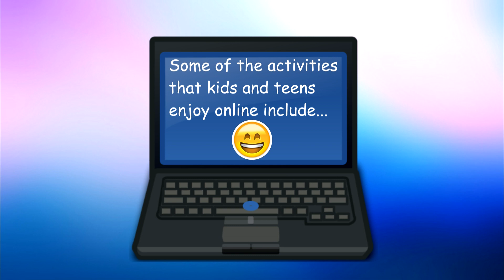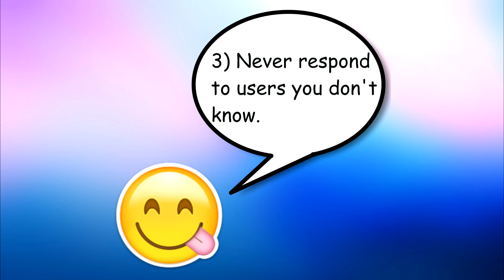E-safety video for kids and teenagers